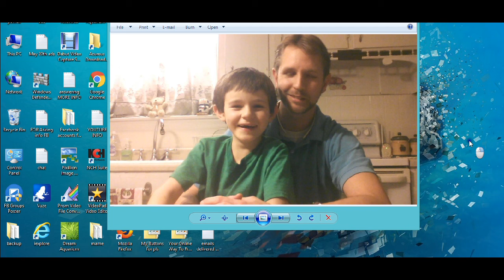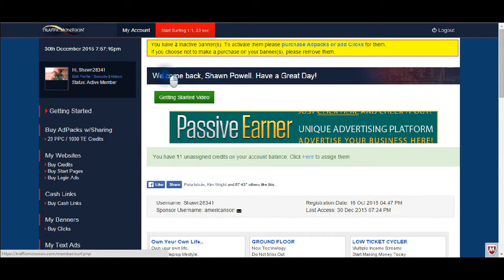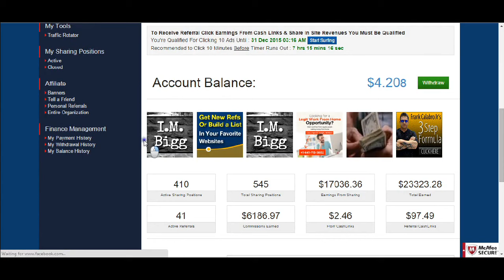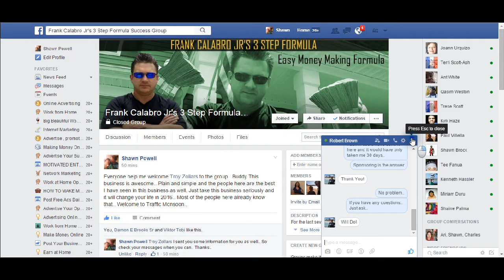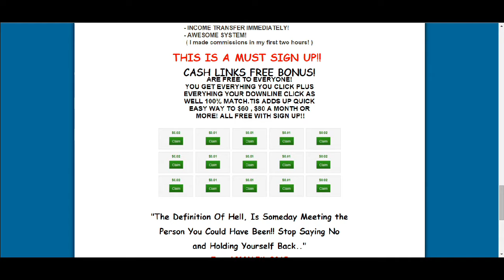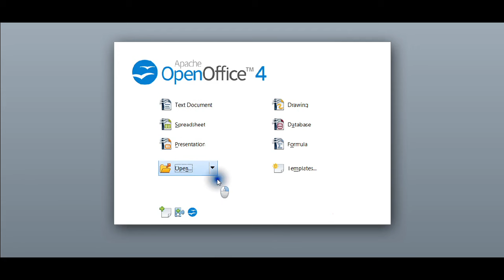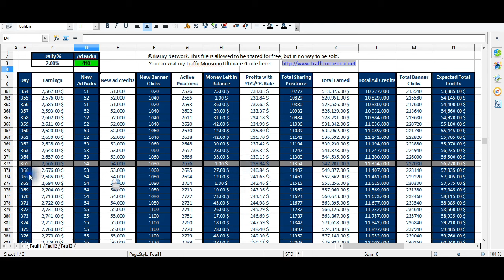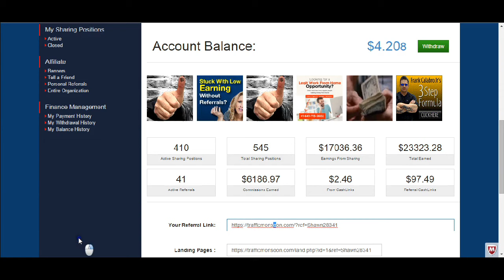Traffic monsoon Explained- For New People Simple Terms Day 70 $23,500 $560 a day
Traffic Monsoon Explained for new people!
Watch a guy on fire in a business that is on fire!! This is everything you have been looking for and everything you need.. Period!! 1. Go to set up inside the business in step 2.. And y'all stay with me as long as it takes for you to see the big picture and believe in this business.. this is NOT about work.. It is a bout commitment.. 2 million plus now.. NO ONE QUITS THIS BUSINESS!!!